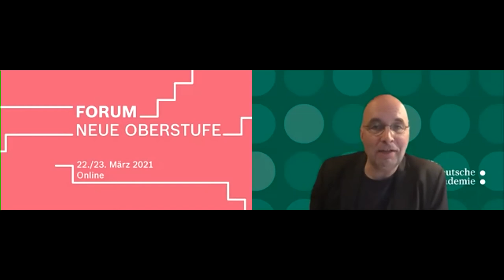Online-Forum "Neue Oberstufe" – Panel-Gespräch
Dieses Panel-Gespräch fand im Rahmen des Online-Forums "Neue Oberstufe" 2021 statt. Für weitere Informationen zum Forum besuchen Sie gerne unsere Seite: